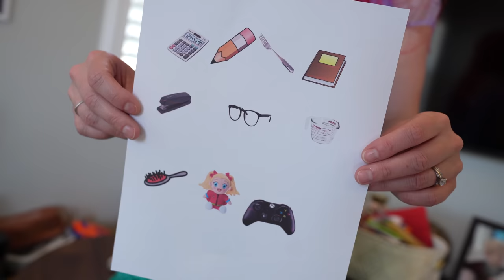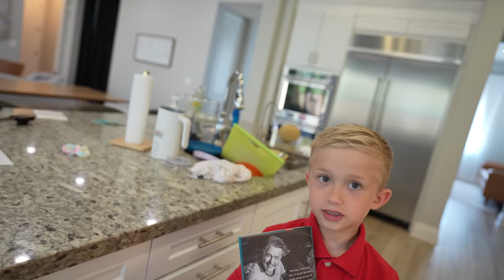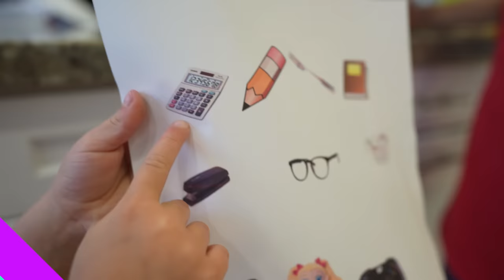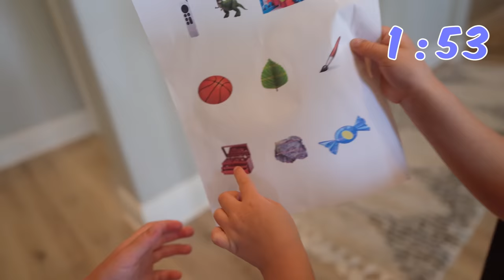The Little Mermaid is Levi and Ivy's School Teacher! She gave them a POP QUIZ!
Levi and Ivy's teacher is the Little Mermaid! She gave them them a pop quiz! The quiz is to find all of Ariel's things that the eels took from her! They have 10 minutes to find everything or else they get a failing grade.

Welcome to the Lively Lewis Show! Join siblings Levi and Ivy on their incredible storytelling adventures, where they learn and model positive life lessons alongside parents, Eric and Alexa. Levi's energetic personality and Ivy's spunky silliness keep followers engaged and laughing episode after episode! You can always count on Mom and Dad to join in the make-believe with original characters and costumes. The Lively Lewis Show has captured the hearts of kids and parents alike with strong values, big imaginations, humorous pretend play, and healthy family dynamics.